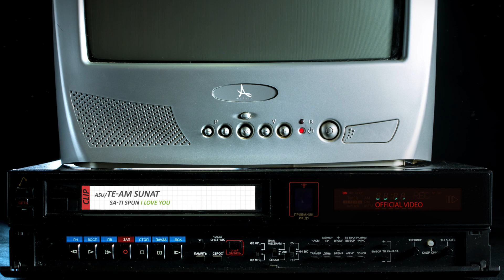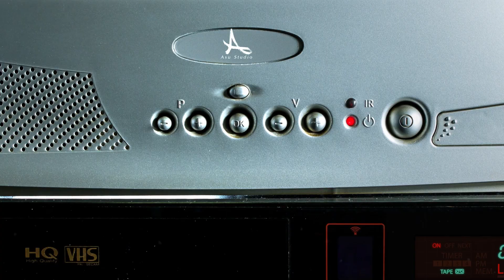Jean De La Craiova❌ASU❌Vali Vijelie❌Luis Gabrie❌Laural 🎉 Cele Mai Frumoase Manele